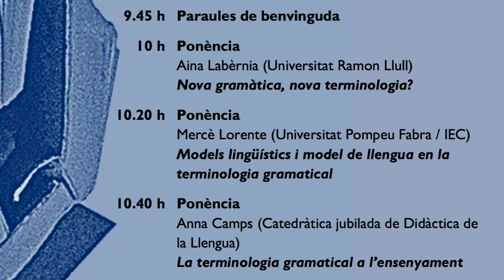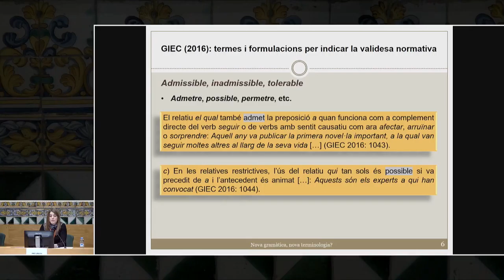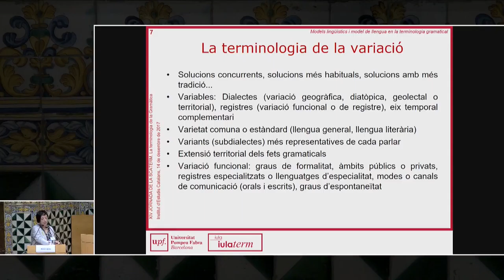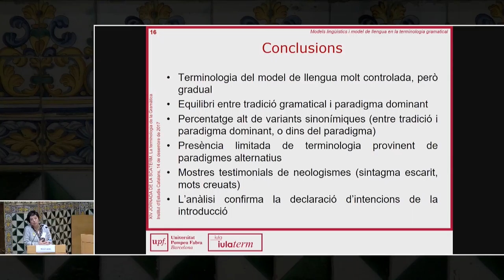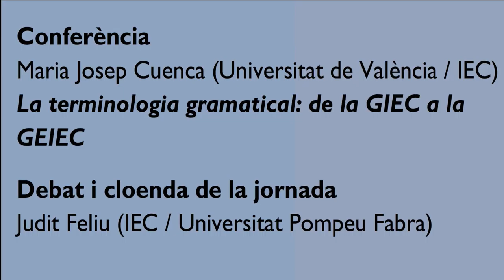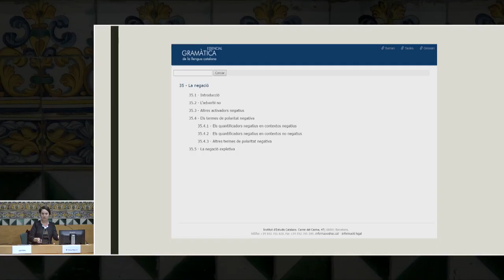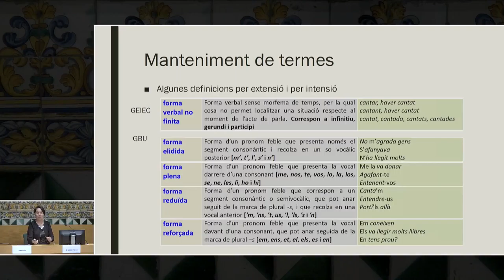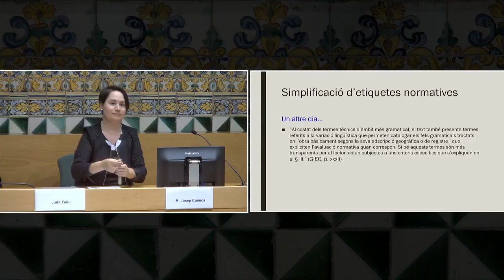XIV Jornada de la SCATERM: «La terminologia de la Gramàtica»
Aprofitant l’aparició recent de la Gramàtica de la llengua catalana, la Societat Catalana de Terminologia ha decidit dedicar la Jornada del 2017 a la terminologia de la nova gramàtica. En el marc d’un fòrum de debat i anàlisi constructius, especialistes en terminologia, gramàtica, lingüística i ensenyament analitzen, des de les respectives disciplines d’estudi, el lèxic que s’ha usat a l’hora de vehicular el coneixement gramatical.

La Jornada contrasta si la terminologia usada per Fabra ara fa gairebé cent anys en la seva gramàtica continua vigent en la gramàtica actual.